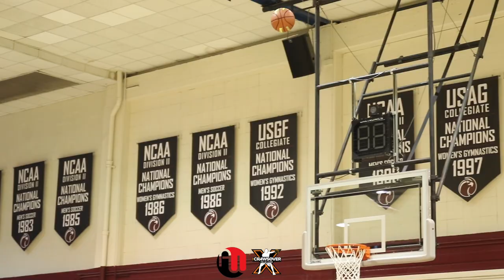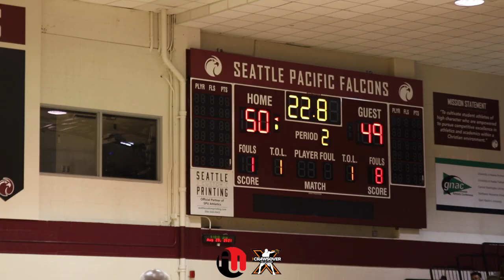Jamal Crawford COACHES Son & Nephew | The Crawsover Pro-Am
Jamal Coaches his son #1 (J.J.) and Nephew #5 (Doozy) Will Conroy Jr. The FUTURE is BRIGHT in the 206. ☔️